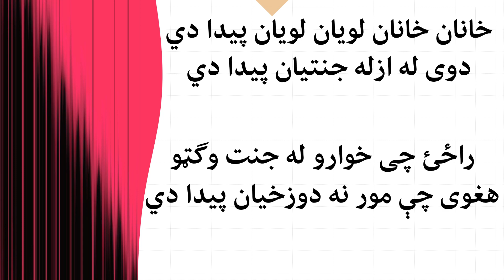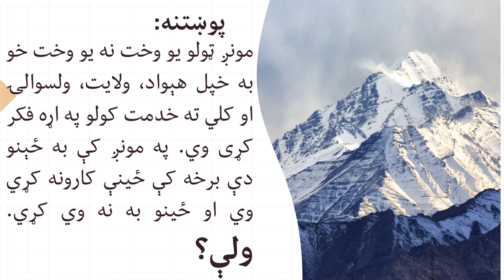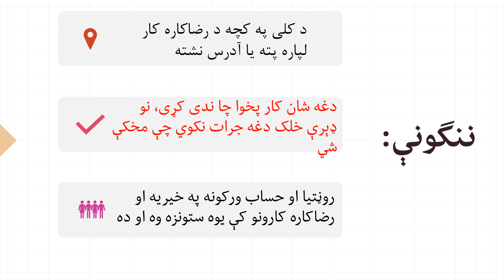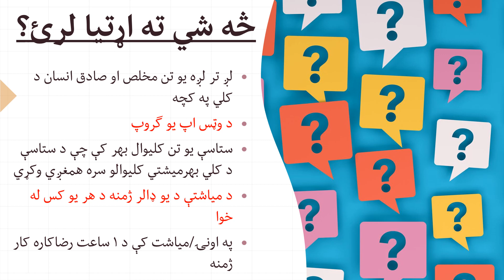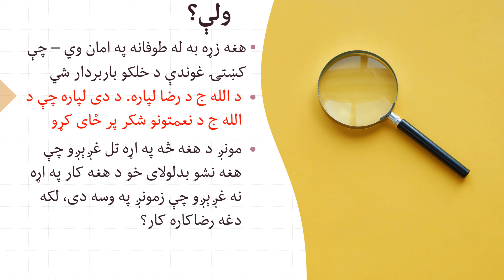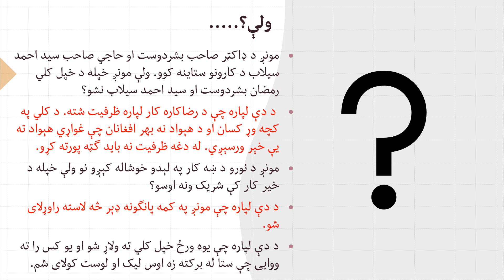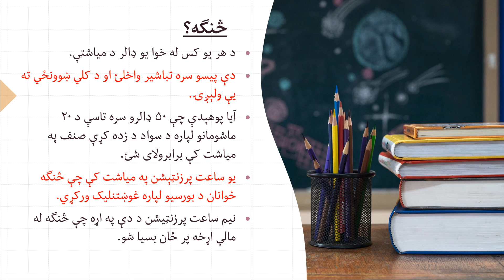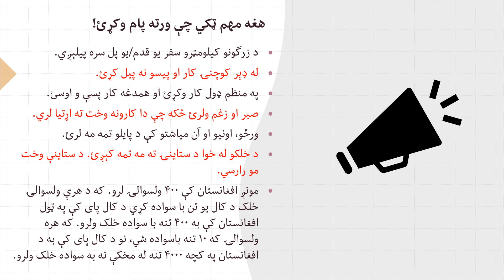Mandozai-Ismael Khel District Volunteers(27)د خوست ولایت مندوزي-اسماعیل خیلو ولسوالۍ رضاکاران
Mandozai-Ismael Khel District Volunteers د خوست ولایت مندوزي-اسماعیل خیلو ولسوالۍ رضاکاران

دا د افغانستان د خوست  ولایت د مندوزي-اسماعیل خیلو ولسوالۍ ځوانانو او رضاکارانو ته پیغام دی. د دې ویډیو له لارې، موږ غواړو د رضاکارانه کار او د هغو افغانانو ترمنځ چې په کلیو، ښارونو کې ژوند کوي او هغه کسان چې له افغانستان څخه بهر ژوند کوي د رضاکارۍ لپاره اړیکه جوړه کړو.

This is a message to MANDOZAI-ISMAEL KHEL district of KHOST province of Afghanistan youth and volunteers. Through this video, we want to encourage volunteer work and connectivity between those Afghans who live in villages, cities and those who live outside of Afghanistan.

Ceci est un message adressé aux jeunes et aux volontaires du district de MANDOZAI-ISMAEL KHEL, dans la province de KHOST, en Afghanistan. À travers cette vidéo, nous voulons encourager le travail bénévole et la connectivité entre les Afghans qui vivent dans les villages, les villes et ceux qui vivent en dehors de l'Afghanistan.

این پیام به جوانان و رضاکاران ولسوالی مندوزي-اسماعیل خیل ولایت خوست افغانستان است. از طریق این ویدئو، ما می‌خواهیم کار داوطلبانه و ارتباط بین افغان‌هایی که در روستاها، شهرها و کسانی که خارج از افغانستان زندگی می‌کنند را تشویق کنیم.

خیریه-کارونه
ولایت خوست ولسوالی مندوزی
د خوست ولایت د مندوزیو ولسوالی
خوست ولایت اسماعیل خیلو ولسوالی
Khost province Mandozai-Ismael Khel District

ارزگان
بادغیس
بدخشان
بغلان
بلخ
بامیان
پکتیا
پکتیکا
پنجشیر
 پروان
تخار
جوزجان
خوست
دایکندی
فراه
فاریاب
غزنی
غور
هلمند
هرات
کابل
کندهار
کاپیسا
کنر
کندز
لغمان
لوگر
ننگرهار
نیمروز
نورستان
سمنگان
سرپل
وردک
زابل

افغان رضاکاران
رضاکاران افغان
رضاکاران افغانستان
د افغانستان رضاکاران
afghan volunteers
afghan volunteer
afghanistan volunteers
afghan refugees
afghan economy
afghan education
afghanistan districts
rural afghanistan
afghanistan village life
خدایی خدمتګاران
افغان مهاجر
مهاجر افغانان
ويښ زلمیان
افغان مسافر
مسافر افغانان
مهاجرین افغان
مهاجرین افغانستان
موسسات افغانستان
afghanistan village life vlog
afghanistan in 2024
قریه جات افغانستان
افغان کلي

afghanistan beautiful places
afghanistan construction projects
daily life in afghanistan
old afghanistan
afghanistan developed city
afghanistan village tour
afghanistan garden
afghanistan mountains
afghanistan lifestyle and culture
afghanistan park
learn about afghanistan